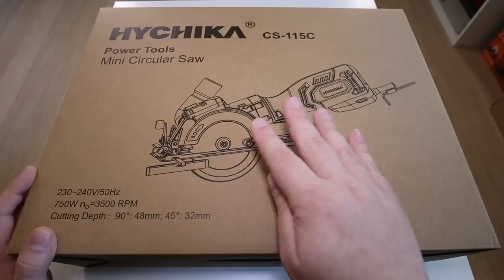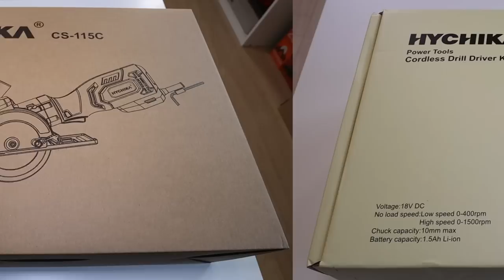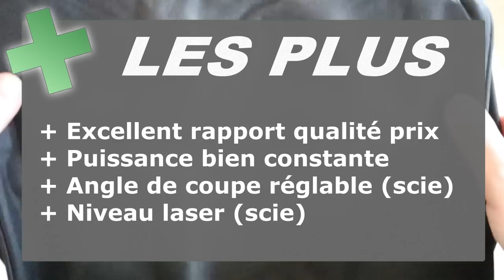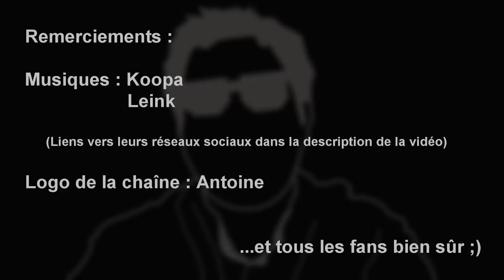Outils Hychika : Aujourd'hui, on bricole !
Code de réduction : YTUDHE10 : - 10%

Des outils qui semblent d'excellentes facture pour leur prix, mais estce vraiment le cas ? Verdict !